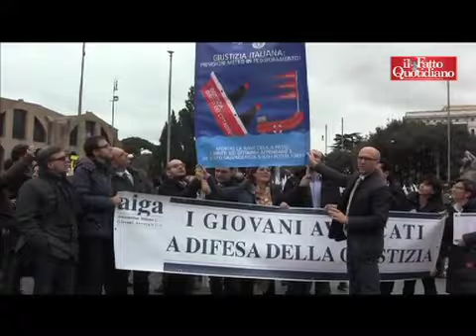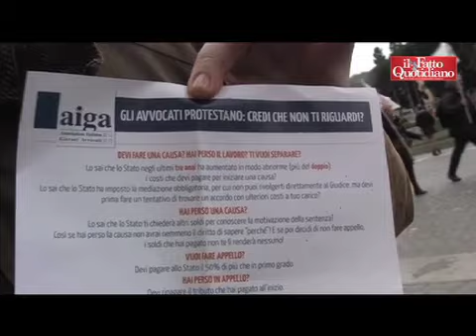Avvocati, il corteo dei 10mila: "La giustizia? Riservata solo ai ricchi"